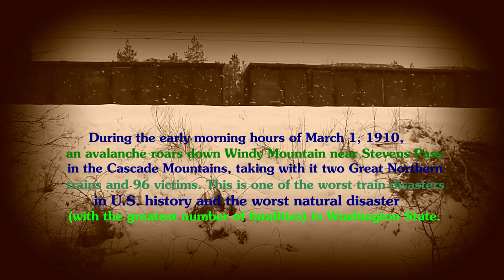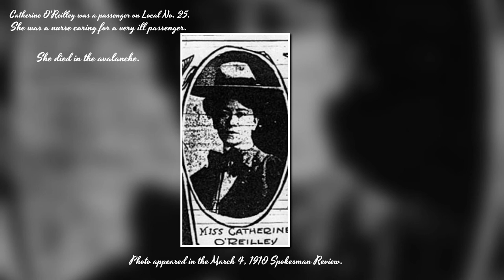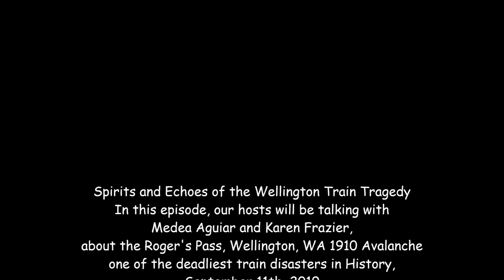Spirits and Echoes of the Wellington Train Tragedy trailer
In this episode, Jake, June and Wendy will be talking with Medea Aguiar and Karen Frazier, both of whom are Paranormal Investigators who along with our own June Nixon, have extensively researched and investigated the site - Karen even wrote a book about it - of the deadliest train disaster in History, killing at least 96 and injuring so many more..

7:00 pm Pacific, 9:00 pm Central, 10:00 pm Eastern!

During the early morning hours of March 1, 1910,  an avalanche roars down Windy Mountain near Stevens Pass in the Cascade Mountains, taking with it two Great Northern trains and 96 victims. This is one of the worst train disasters in U.S. history and the worst natural disaster (with the greatest number of fatalities) in Washington.
On February 23, 1910, after a snow delay at the east Cascade Mountains town of Leavenworth, two Great Northern trains, the Spokane Local passenger train No. 25 and Fast Mail train No. 27, proceeded westbound towards Puget Sound. There were five or six steam and electric engines, 15 boxcars, passenger cars, and sleepers.

"There was an electric storm raging at the time of the avalanche. Lighting flashes were vivid and a tearing wind was howling down the canyon. Suddenly there was a dull roar, and the sleeping men and women felt the passenger coaches lifted and borne along. When the coaches reached the steep declivity they were rolled nearly 1,000 feet and buried under 40 feet of snow" (Roe, 87).

Karen's book:
Avalanche of Spirits: The Ghosts of Wellington
Avalanche of Spirits: The Ghosts of Wellington tells the true story of Karen Frazier's experiences at the site of the biggest avalanche disaster in the history of the United States. At least 96 people died in that avalanche on March 1, 1910. What she experienced there changed her life forever. Karen - and many others - have come to believe that spirits still remain in the town of Wellington.

Karen Frazier spent the summer and fall of 2009 visiting Wellington, researching the history of the avalanche and town, and interviewing people who have had unusual experiences there. Avalanche of Spirits: The Ghosts of Wellington is a unique combination of all three. Part historical account, part ghost story and part personal memoir, Karen weaves together the past and the present in a compelling story that will keep you spellbound.
Visit Karen Frazier's Amazon Author Page for a complete list of her books

Mystic Moon Cafe's podcast/recorded shows can be found on our YouTube channel and on iHeartRadio and SoundCloud, Spotify, iTunes and more!!

Mystic Moon Cafe Radio hosts bring a variety of guests to talk about paranormal phenomenon, cryptozoology, ghost hunting, favorite authors on many topics -  fiction, conspiracy theory, and fact, featured music artists, and more!